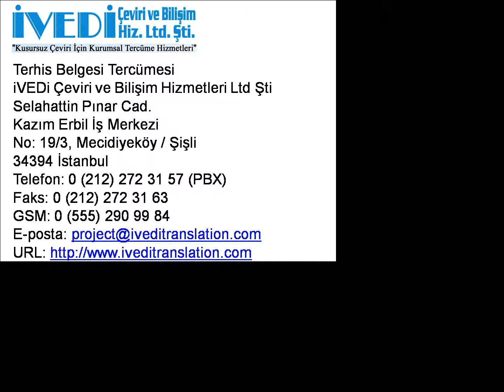Terhis Belgesi Tercümesi Telefon: Ucuz ve Kaliteli iVEDi Tercüme Çeviri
Terhis belgesi tercümesi ve diğer tercüme hizmetlerimiz hakkında ayrıntılı bilgi için 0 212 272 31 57 (PBX) ve 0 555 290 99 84 nolu telefonlarımızı arayabilir veya eposta adresine yazabilirsiniz. Ayrıca, web sitemizi ziyaret edebilirsiniz. Noter yeminli tercüme bürosu olarak kaliteli hizmetlerimizle her zaman yanınızdayız.

34394 İstanbul
Faks: 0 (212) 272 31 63
GSM: 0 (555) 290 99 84